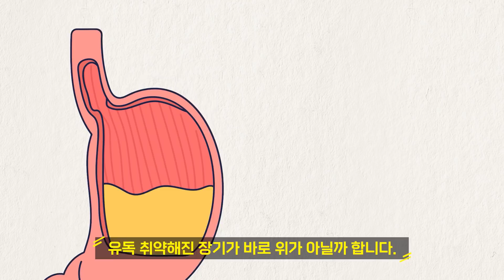[ENG] 생으로 먹기만 해도 위염,소화불량 이 사라진다. 위에 보약이 되는 음식들!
우리나라는 위가 안좋으신 분들이 많습니다.
위가 안좋을 경우 위염, 위궤양 심어지는 위암까지도 발전 할 수 있는데요
오늘은 위염을 없애주며 위에 좋은 음식들에 대해서
핵심만 빠르게 전달하도록 하겠습니다.

00:00 인트로
00:22 위에 좋은 음식
01:55 식습관
02:32 마무리

[전달사항]
구독자분들과 건나물TV를 시청하시는 분들께서
내용요약을 해주면 좋을 것 같다~라는 의견들을 남겨주셔서
이전 영상을 좀 더 편하게 보실 수 있도록
건나물3분 요약 영상으로 제작하여 업로드를 하였습니다.

"건나물TV”에 모든 영상의 지적 재산권은 건나물TV에 있습니다.
금지합니다.